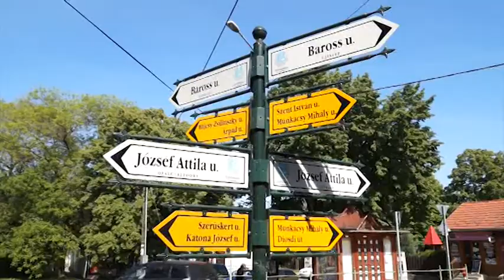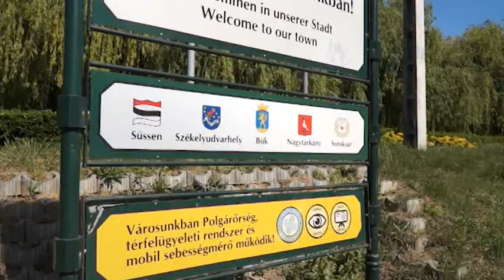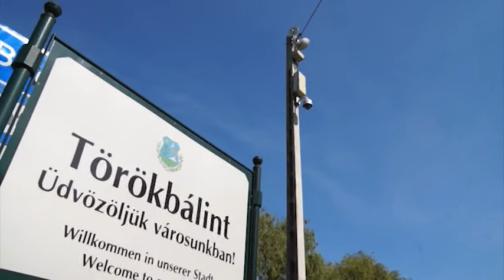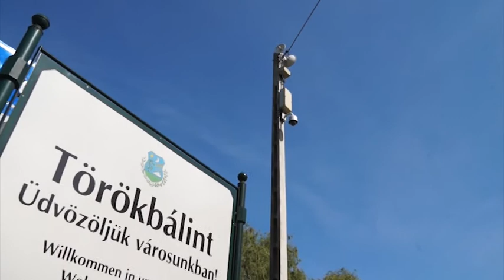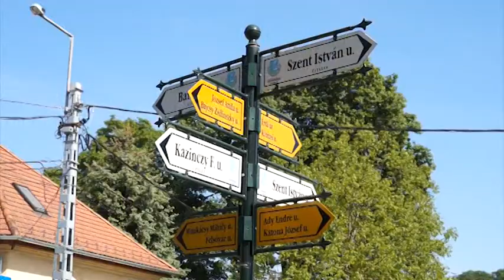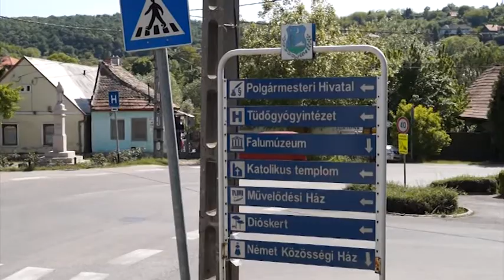A polgármester válaszol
Elek Sándor, Törökbálint polgármestere többek között a közbiztonsági kamerák fejlesztésének tervéről, a Harangláb utcai körforgalom kialakításáról és az idei sportdíjak átadásáról.